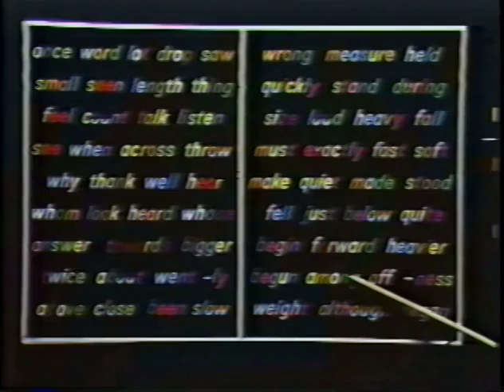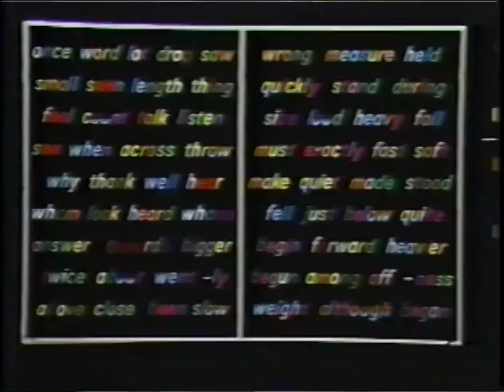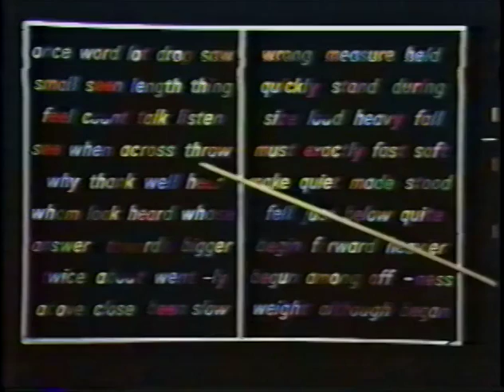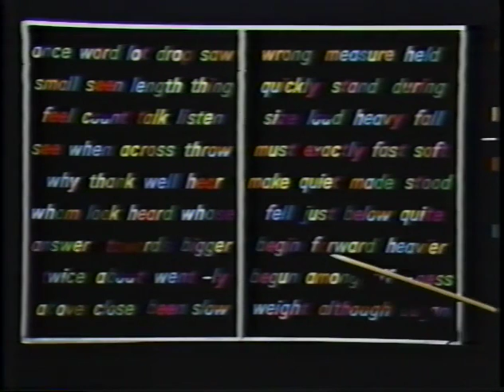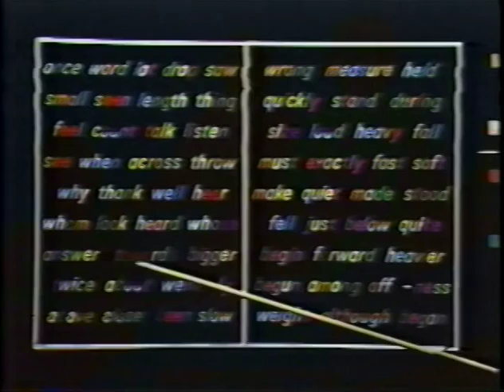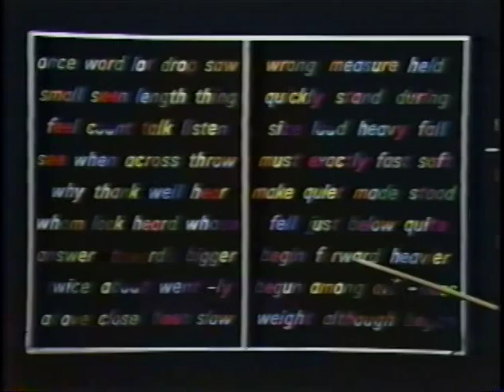English the Silent Way Lesson 125